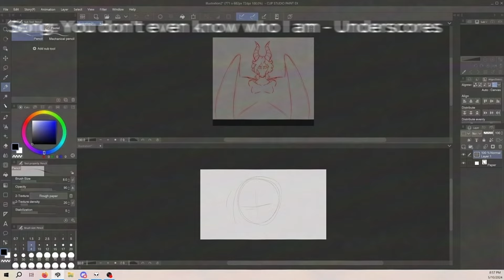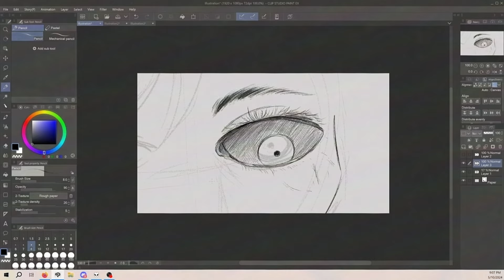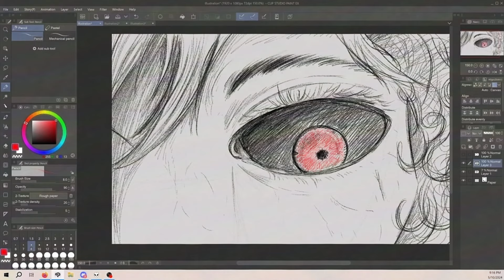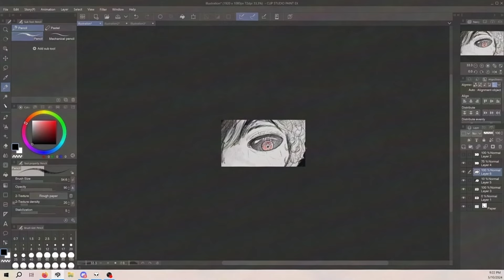I do an edgy speedpaint of my friend's oc.